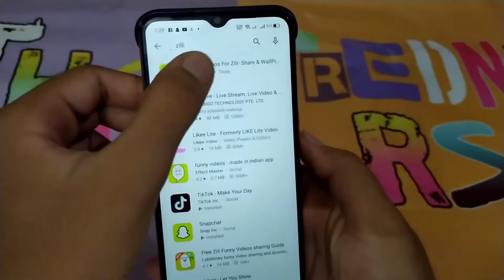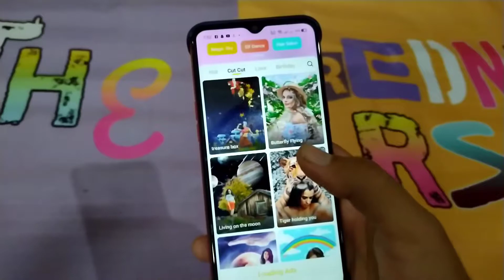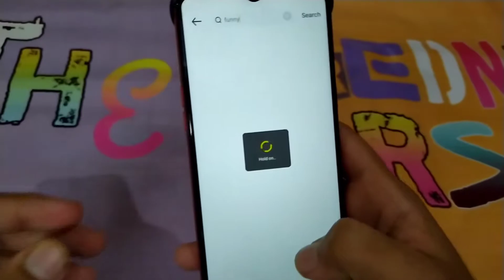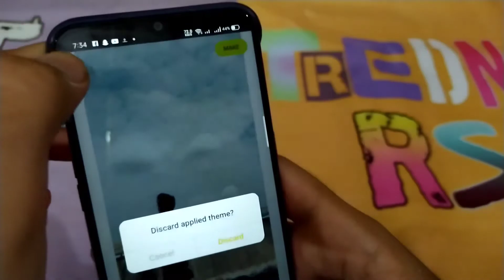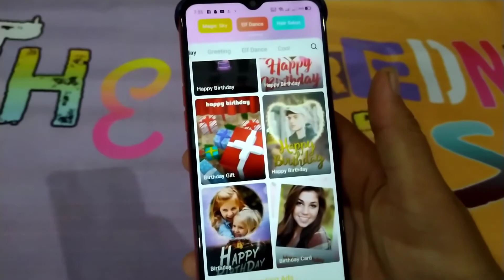Funny Videos For Zili- Share & WallPicture | Zilli Funny Videos Make Gmail Video & Google Play Video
Funny Videos For Zili- Share & WallPicture

checkout this channel
Mudassir Talks

Funny Videos For Zili- Share & WallPicture is a popular short video creation platform in the world. If you are looking for fun videos, music and dance videos, fashion and beauty videos and even latest sports and social news videos, we will provide you with unlimited creativity, using Funny Videos For Zili- Share & Download to download the video.

We provide the ability to generate wallpapers for Funny Videos For Zili- Share & WallPicture

Free tools to complete wallpaper production
Good morning & Good night🌅🌃
WhatsApp Status style videos📲
Holy words of Christ🙏🏻
Best Wishes and Love affection💗
Birthday, holiday, wedding anniversary,Christmas🔥
Comedy videos🤪
Music videos🎵
Featured popular video clips on Youtube, etc.

Free Video Downloading Tool
☆1-click to download awesome videos with editor，including emoji, stickers, mv vlog and numerous themes about love, music, inspired and funny stories.
☆ Set your favorite video as your phone desktop wallpaper in one click for free.

Share interesting videos to your friends
☆Full HD video, popular, musical videos
☆Save original videos to your device in a few seconds and set it as your wallpaper
☆Share your creations or interesting videos on many social media:WhatsApp,Facebook,Instagram(ins),Snapchat etc.

Come and join us! we are a mobile wallpaper app that provides a lot of interesting videos. At the same time, you can edit your own cool videos in the noizz app, add interesting music, create and share your own wonderful videos, and share your own Video set as desktop wallpaper

☆Create videos and share them with friends on social media such as VFly,WhatsApp, ShareChat, Shareit, Welike, Vido Status, Likee, Noizz, MBit, Zapee Status, whatsapp Status,Tik Tok, Kwai, Vmate.

You also can find your video in ES File Explorer, Viva Video